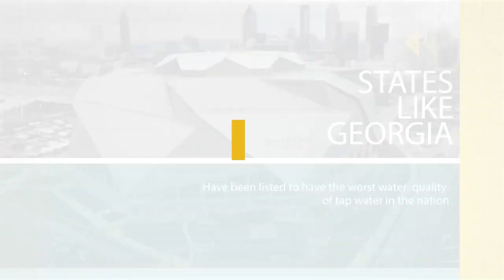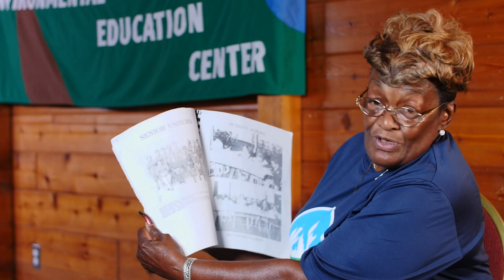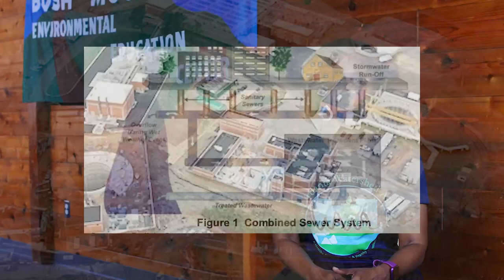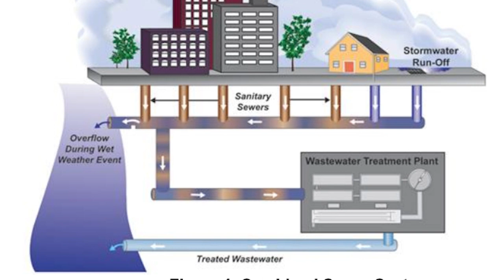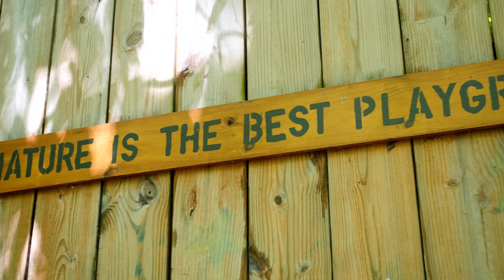Imperative Insights: Centering the Negative Impacts of Poor Water Infrastructure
First it was Flint Michigan and now Jackson Mississippi is in the spotlight, but we've known for decades that clean water access has been handled like a privilege instead of a human right. The US water crisis remains a health equity issue.  The health and well-being of community members in contaminated areas would drastically improve if drinking water, wastewater, and stormwater systems were kept up to date to consistently meet all Safe Drinking Water Act standards.

On the road to our 40th anniversary, we will have 40 "Imperative Insights" on issues that affect Black women and our communities most. This is our first in the series highlighting a variety of water infrastructure issues in the West Atlanta area. These interviews were conducted to raise awareness about the negative health and environmental impacts communities of color are forced to endure due to outdated water systems and lack of funding.

We would like to thank Board Member and Co-Founder of West Atlanta Water Alliance (WAWA), Na'Taki Osborne Jelks, Ph.D., MPH, Educational Director for WAWA, Darryl Haddock, and West Atlanta native and water infrastructure advocate, Juanita Wallace, for contributing their expertise and experiences.